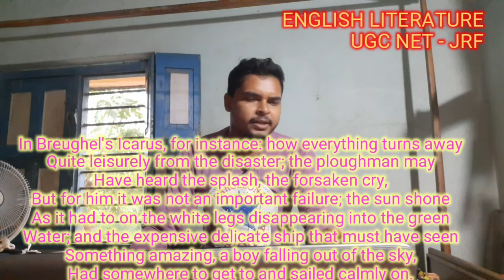Musee des Beaux Arts - by W.H.Auden. Museum of Fine Arts